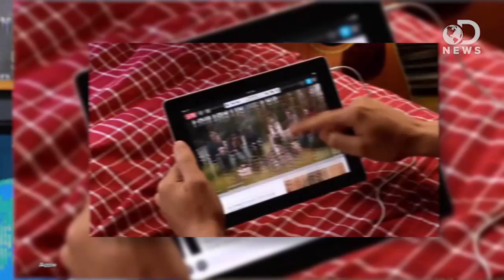Asimov's Predictions From The 60s Are Spot On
In 1964, Isaac Asimov made a number of predictions about what life would be like in 2014. And prepare yourself, because some of these predictions were startlingly accurate. Trace runs down Asimov's list.

"The New York World's Fair of 1964 is dedicated to "Peace Through Understanding." Its glimpses of the world of tomorrow rule out thermonuclear warfare. And why not? If a thermonuclear war takes place, the future will not be worth discussing."

"1964 as the war in Vietnam and US Congress Authorizes war against N Vietnam more American servicemen were dying, and after three civil rights workers were murdered in Mississippi the president signed the Civil Rights act of 1964 but this did not stop the violence as it continued to increase in many American Cities. Lyndon Johnson was also returned to power after a landslide victory."

How Isaac Asimov correctly predicted 2014 tech in 1964
"Isaac Asimov was a pretty cool guy. He's famous for his science fiction (I, Robot, the Foundation series), but he wrote or edited more than 500 books, fiction and non-fiction alike. And in 1964, he wrote an astounding piece for the New York Times envisioning the World's Fair of 2014."

Isaac Asimov's 1964 Predictions About 2014 Are Frighteningly Accurate
"In 1964, famed science fiction writer Isaac Asimov ventured a guess at what you might find if you set foot inside the 2014 World's Fair. Using his gift for envisioning future technology, Asimov's predictions from 50 years out are both stunningly accurate and perhaps a little bit depressing. Here's a look at what he got right."

"Past predictions about the future oftentimes fail miserably-or at least produce a few giggles. In 1949, Popular Mechanics predicted that future computers would at least "weigh no more than 1.5 tons." In 1967, U.S. News predicted that scientists would be able to control the weather, and astronauts would have set foot on Mars by 2000."

NASA Laser Communication System Sets Record with Data Transmissions to and from Moon
"NASA's Lunar Laser Communication Demonstration (LLCD) has made history using a pulsed laser beam to transmit data over the 239,000 miles between the moon and Earth at a record-breaking download rate of 622 megabits per second (Mbps)."